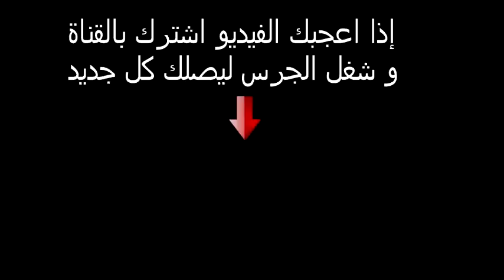روبرت دينيرو يفاجئ الجميع في البرنامج جديد مواهب أمريكا 2017 | مترجم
روبرت دينيرو يفاجئ الجميع في البرنامج جديد مواهب أمريكا HD
الترجمة حصرية على القناة و بمجهودات خاصة ان اعجبتك تابع القناة لدعمي و شكرا
DeNiro Guy: Celebrity Impersonator Brings His Talents To AGT